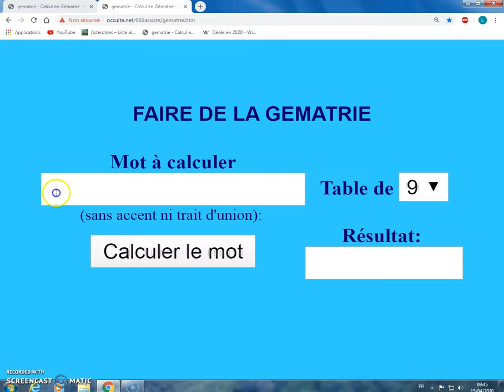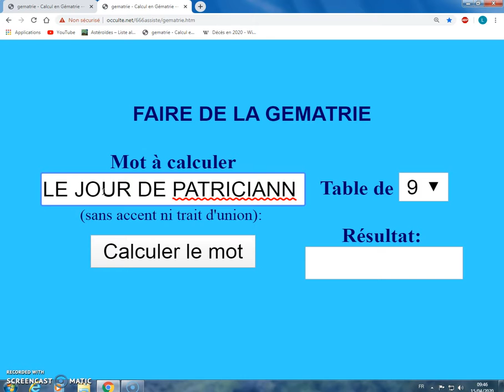LE 10 AVRIL 2020 AURA LE JOUR DE PATRICIANN 2016